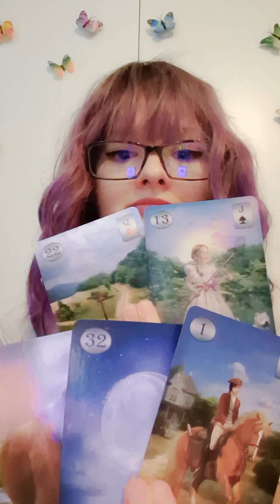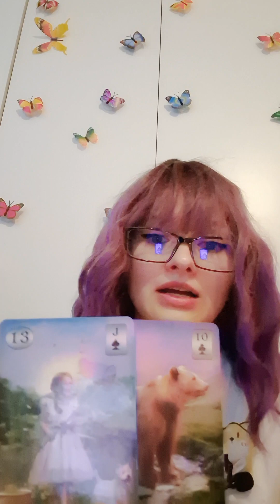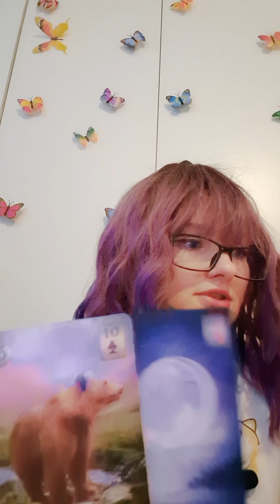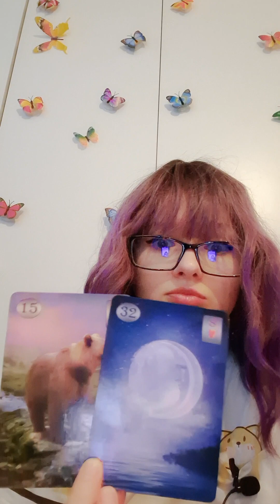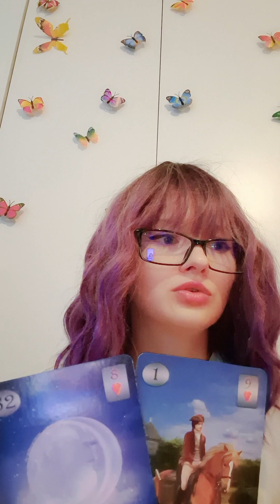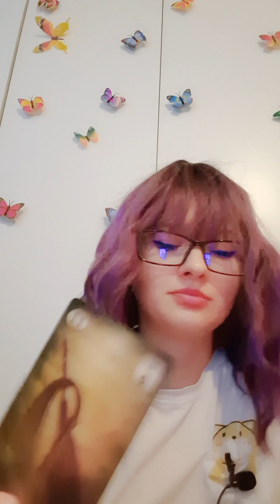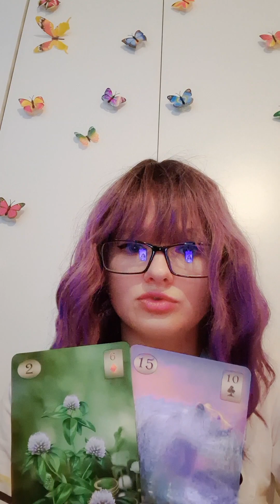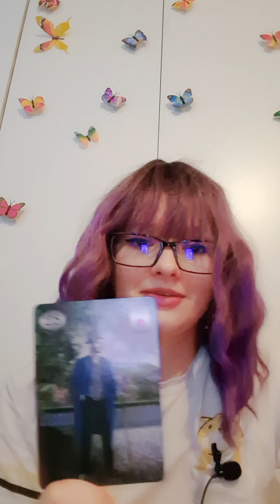Козерог Январь 2023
Расклад Ленорман для Козерогов, женщин и мужчин,  на Январь 2023